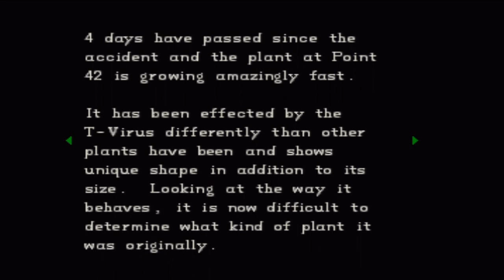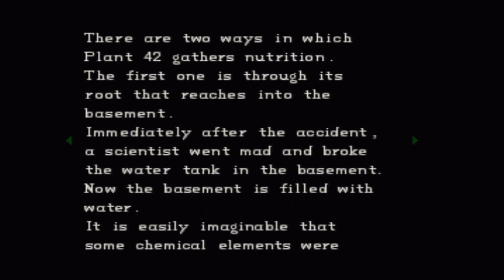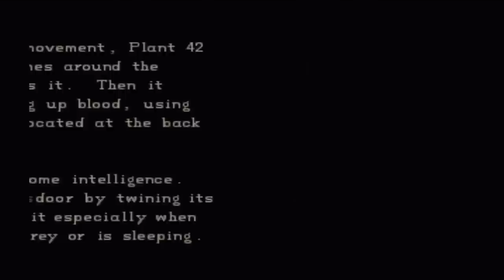LET'S PLAY | RESIDENT EVIL! PEOPLE EATING PLANT ROOT Ep. 10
Hey thanks for leaving us that like!

Song information:
Artist : FEEX